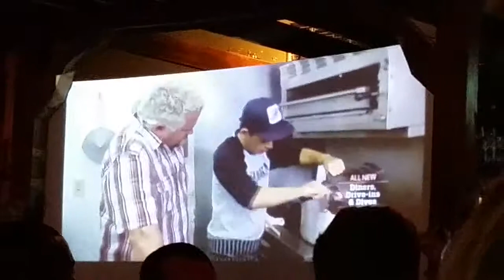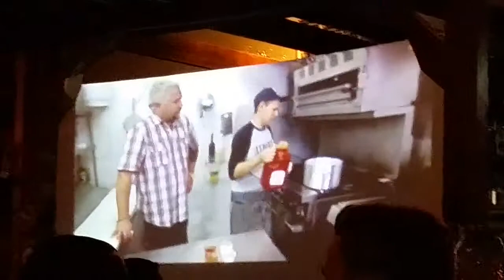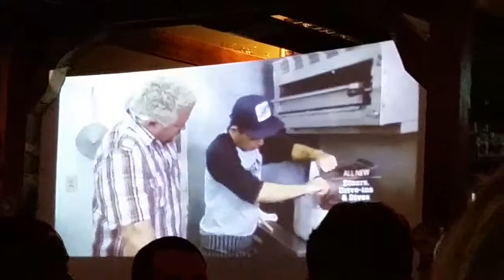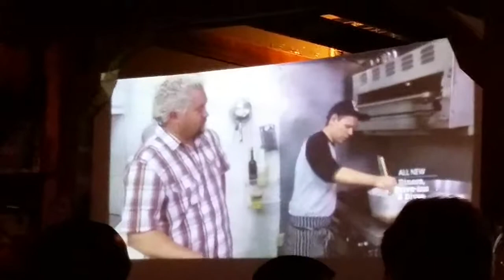Chef cesar zapata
Chef cesar zapata in food network show of Driver-in with Chef Diver